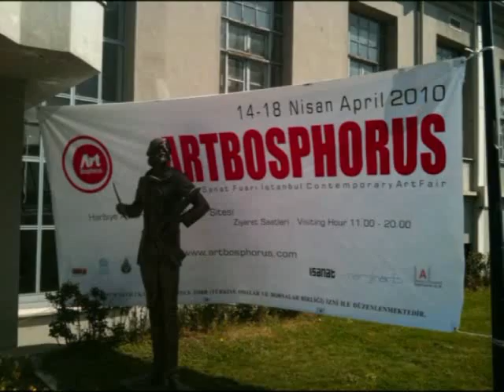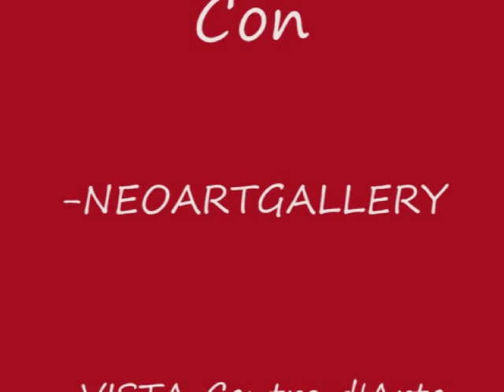Artbosphorus İstanbul Contemporary Art Fair April 14/18 2010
ARTBOSPHORUS 2010

Neoartgallery e VISTA Centro d'Arte e Comunicazione   partecipano a ARTBOSPHORUS 2010,  Fiera dellArte Contemporanea di Istanbul .

Verranno proposti all'attenzione del pubblico turco  Artisti di caratura Internazionale.

La partecipazione alla Fiera è stata curata ed organizzata da Angelo Andriuolo, Giorgio Bertozzi, Ferdan Yusufi in collaborazione con Alexander Jakhnagiev.

Alla Fiera ,che si sviluppa su circa 5.000 mq., parteciperanno gallerie di Turchia, Italia, Bulgaria, Azerbaijan, Germania, Ukraina, Kirghizisthan  per un totale di circa 100 Espositori .

La sede della Manifestazione è il prestigioso Harbiye Military Museum and Cultural Center, nel cuore più pulsante della metropoli, l'affascinante quartiere di Nişantaşı .